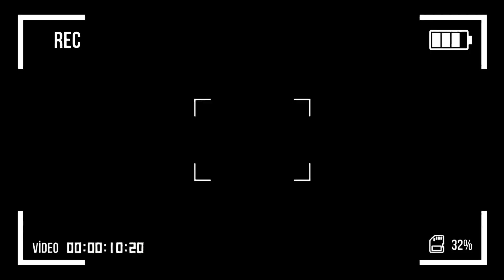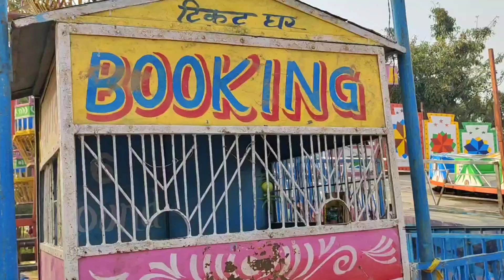देवउत्थान मेला बरौदी 2022 //सबसे ज्यादा भीड़ होने वाला जतरा |@Ratanlaldiscover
हेलो दोस्तों,
इस वीडियो में आपका स्वागत है। देवठान मेला या कहें भरोदी मेला। इन दोनों नामों से प्रचलित यह मेला वर्ष के लगभग आखरी मेलों में से एक हैं इसके बाद 5-6 महीनों तक कहीं भी मेला नहीं लगती हैं। इसीलिए यह मेला बहुत ही ज्यादा प्रसिद्ध है और लोग इस मिले तब बहुत ही भारी मात्रा में पहुंचते हैं। जो देखने लायक होती है। इस वीडियो को आप तक पहुंचाने का मकसद यह है कि आप यहां का व्यवस्था देख सके और इस मेले तक जाएं अपना आनंद लें।

📷Camera man : Sohan Munda,
🔅Supported By: Binay Pahan